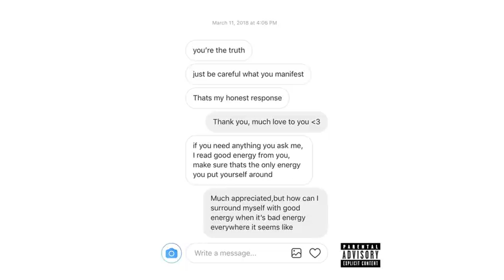Juice WRLD - "Rich And Blind" (Official Audio)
Official audio of "Rich And Blind" by Juice WRLD.

im lost :(